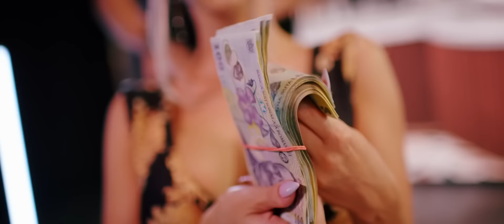Tzanca Uraganu si Florin Salam - Sef de talie mondiala